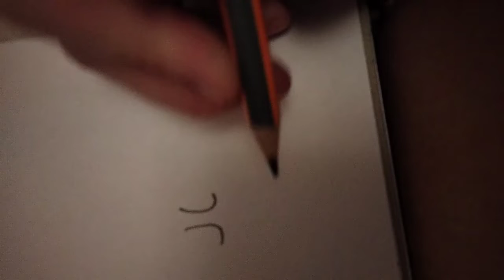just drawing.-.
please give me ideas for drawing